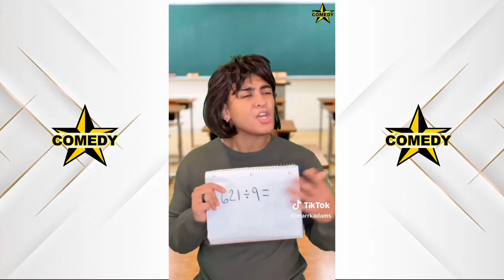*1 HOUR* Mark Adams TikTok Compilation #3 | Funny Marrkadams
Hello! Here is New Compilation Marrk Adams & his Family characters, 2024 .This is is hilarious and so creative. Enjoy this TikTok Compilation!~